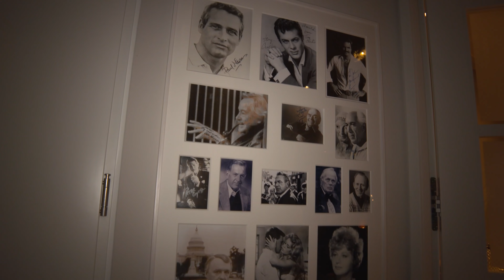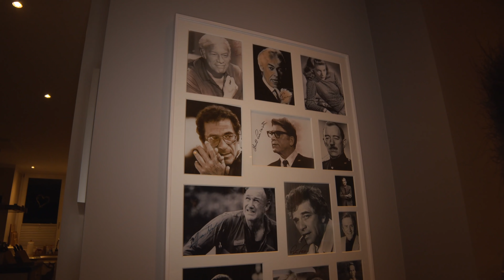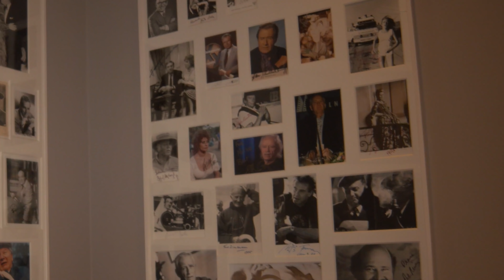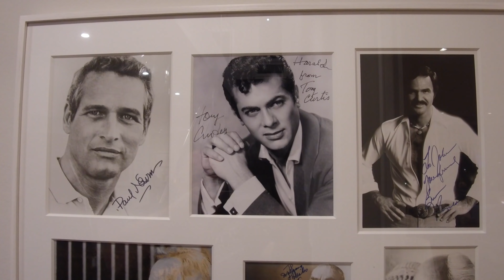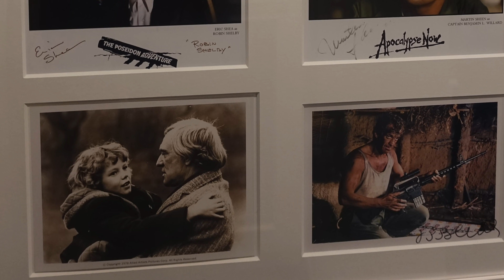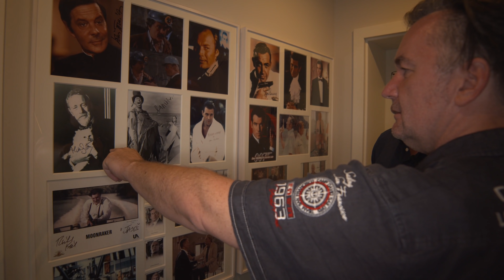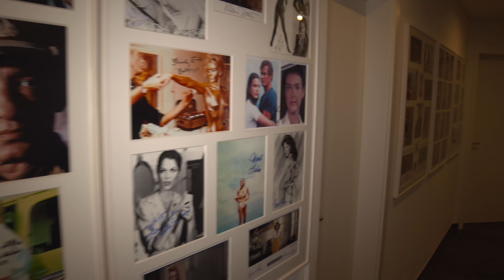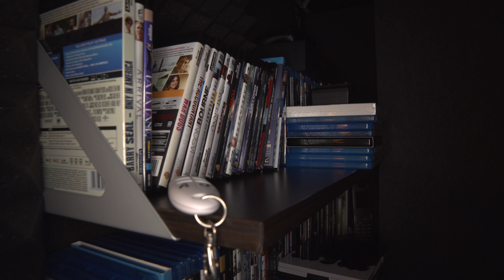Stefans Hollywood Heimkino mit Alexa | GROBI.TV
Stefan und Patrick kennen sich seit über 15 Jahren. Kein Wunder, denn die Leidenschaft für Filme und Heimkinos führte Stefan zwangsläufig nach Kaarst :). Und mittlerweile ist das eine oder andere Stück feinste Heimkino-Technik in Stefans heimischen Wänden eingezogen. Dazu noch unzählige Memorabilia für die ihn einige Heimkino-Fans beneiden dürften. In unserer ausführlichen Heimkino-Vorstellung zeigen wir euch eines der am liebevollsten eingerichteten Kinos, die man(n) zu Hause haben kann.

Wir sind auch auf WATCHMI! Im Videoportal via WATCHMI Software direkt auf TECHNISAT ISIO Receiver oder SAMSUNG TV Geräten

Natürlich haben wir auch einen Podcast und somit könnt ihr unsere Videos auch herunterladen und ohne Internetverbindung sehen.